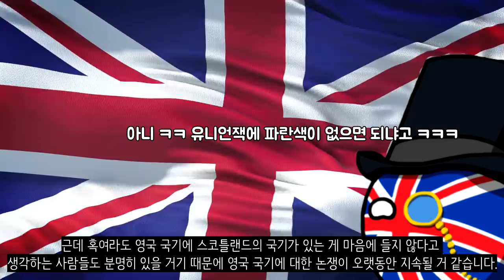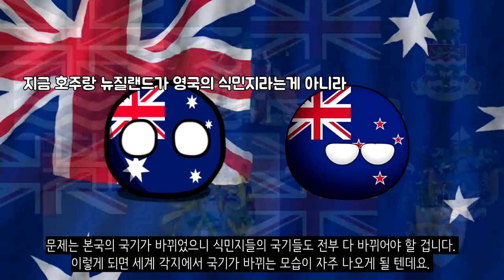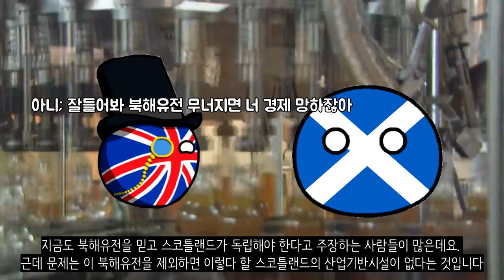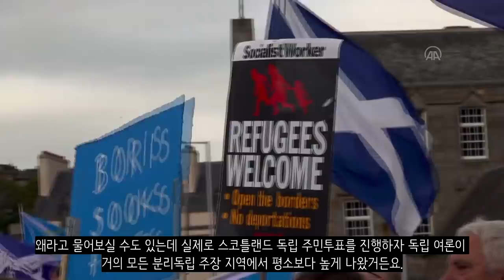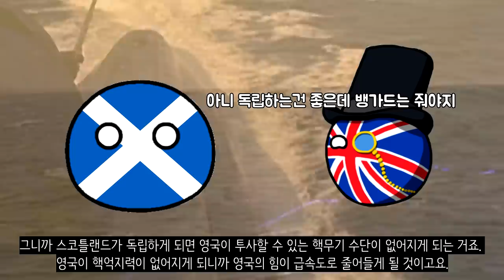만약에 스코틀랜드가 독립한다면?_[센서 스튜디오]